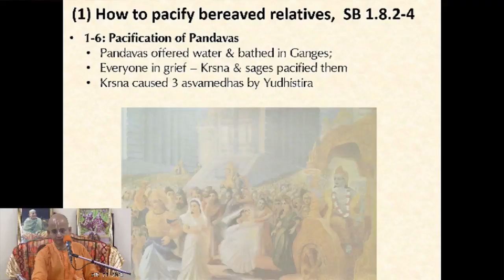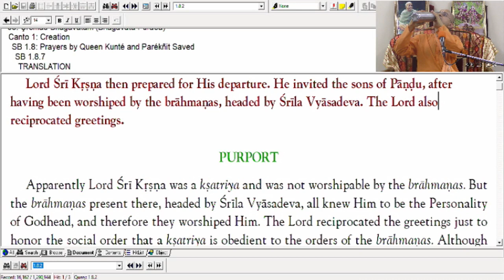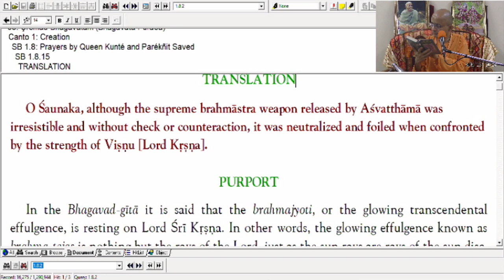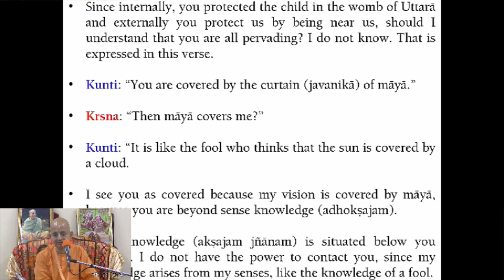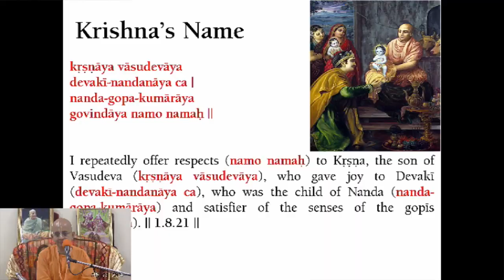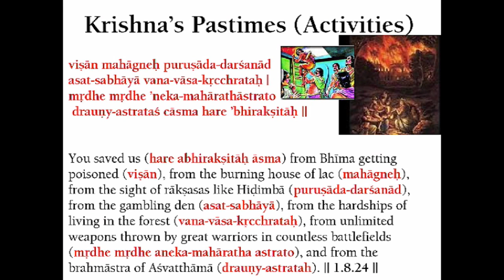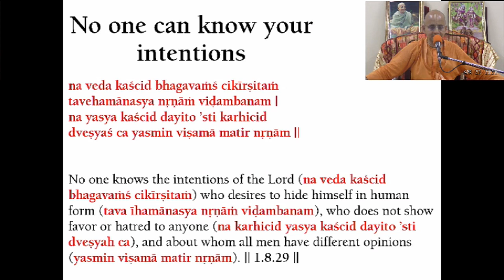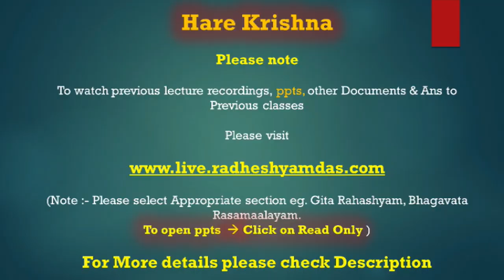Bhagavata Rasamaalayam - Canto -1 - Chapter - 8_HG Radheshyam Das